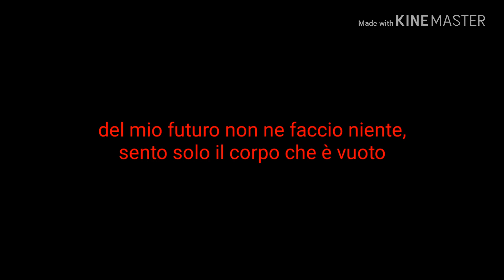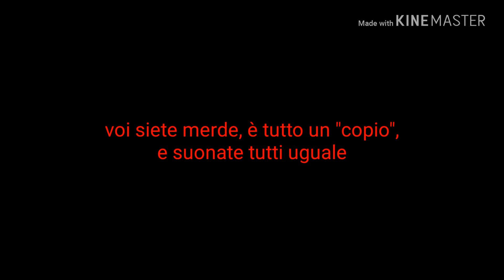Bibi Prince - Ferragnez Freestyle